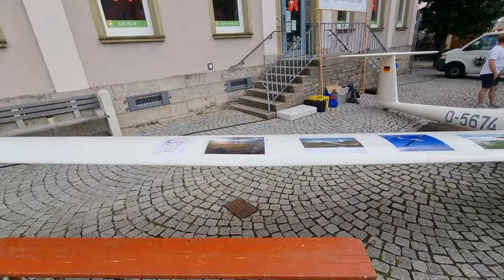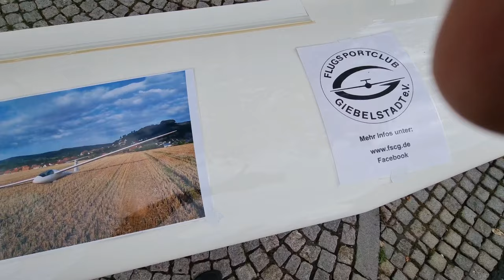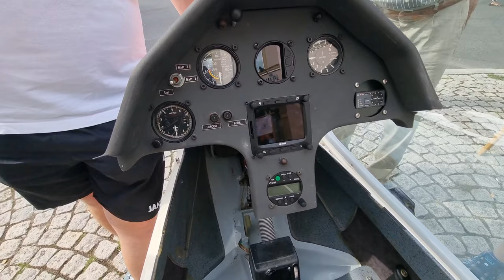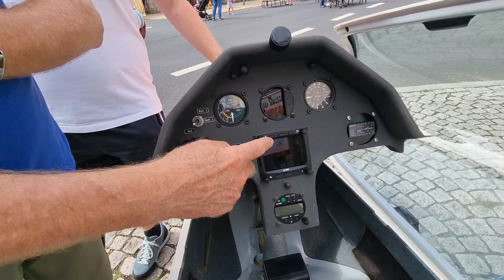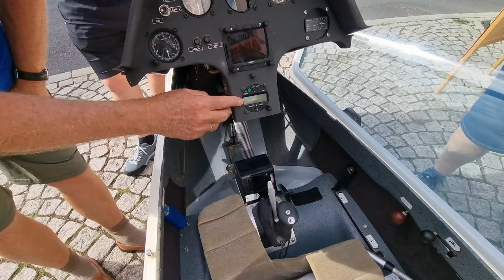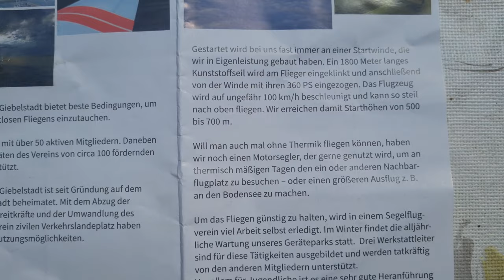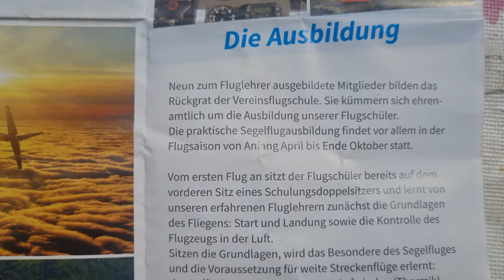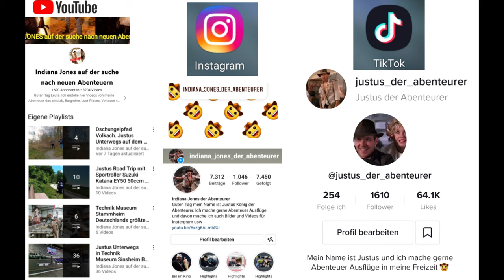Segelfliegen in Giebelstadt Flugsportclub Giebelstadt beim Markttag in Giebelstadt 2022